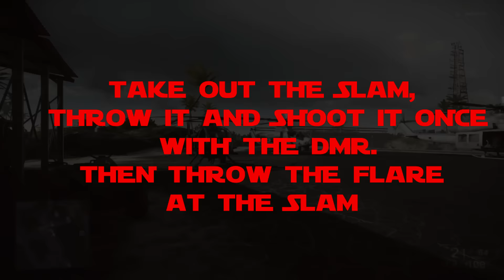RendeFLARE!!!!!(Bf4 extended HANDFLARE rendezook)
here it is m8's be sure to check out tricky troll who made the extended rendezook